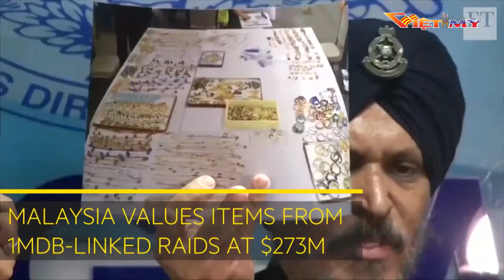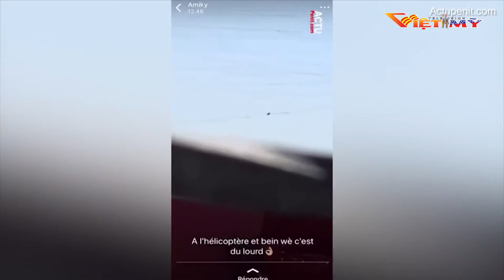VIỆT MỸ TV TIN TRONG NGÀY 7 2 18 P1